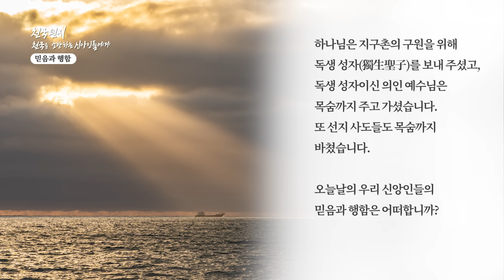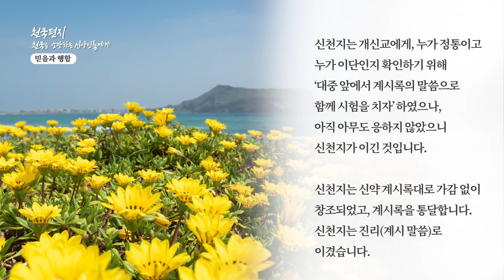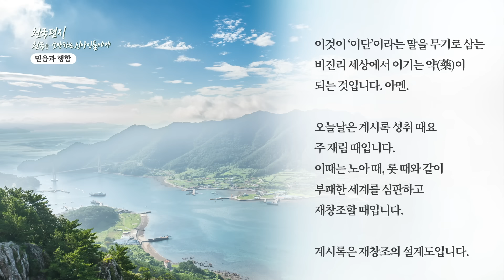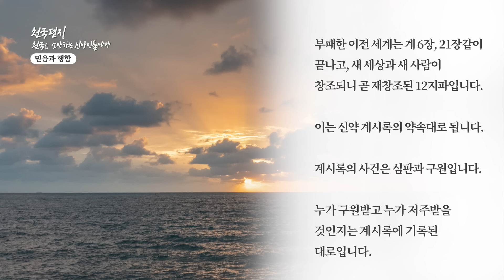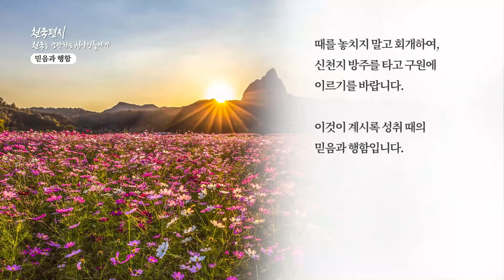[천국편지] 믿음과 행함 l 신천지 예수교회